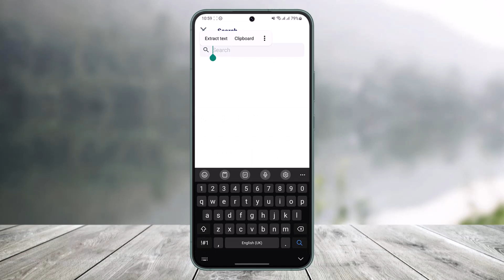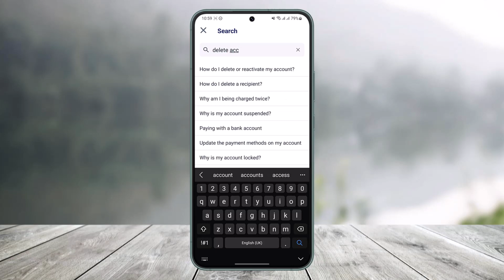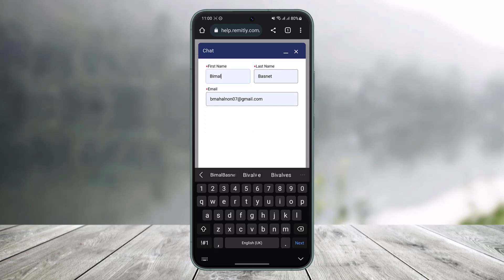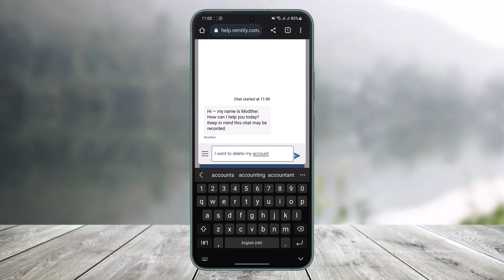How to Delete Remitly Account !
This video guides you in quick easy steps to delete your Remitly account. So make sure to watch this video till the end.

1) Open the Remitly app
2) Go to the gear icon
3) Now tap on Help Centre
4) Search for Delete account
6) It will take you to a chat page of Remitly
7) Let them know  that you want to delete your account and they will delete the account for you
8) That's all it takes to delete a Remitly account.

~ Time Stamps:
0:00 Introduction
0:14 General Info
0:36 How to Delete Remitly Account
1:34 Request to Delete
2:37 Conclusion